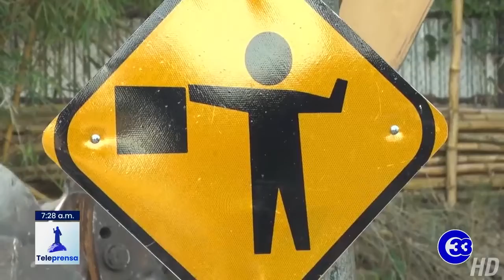Teleprensa33 | 12 mil metros cuadrados intervenidos en quebrada El Garrobo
El ministro de Obras Públicas, Romeo Rodríguez, supervisó los trabajos de mitigación en la quebrada El Garrobo, en la Cima Dos, en San Salvador.